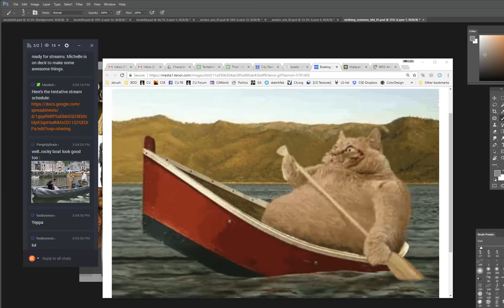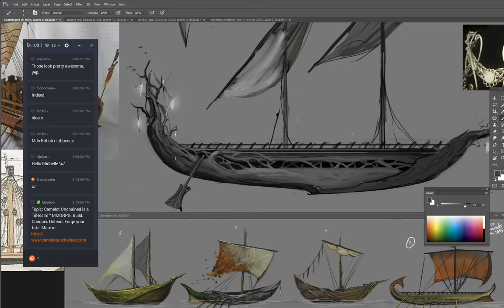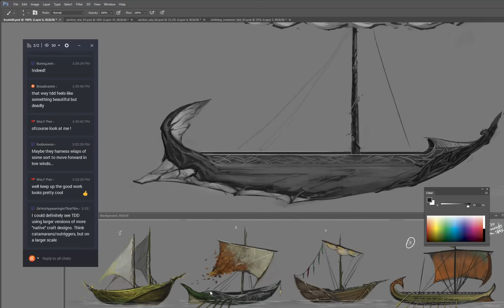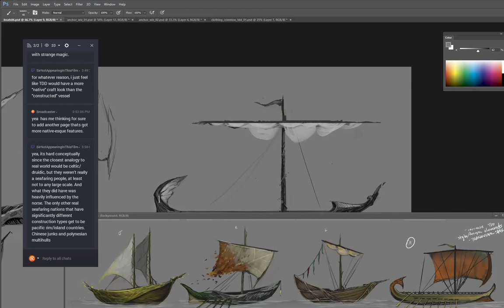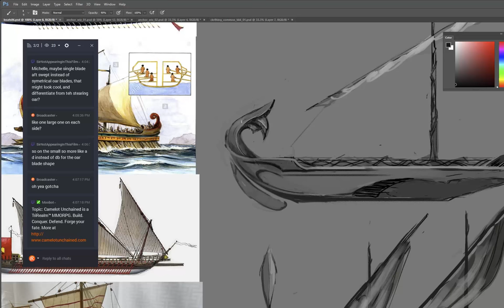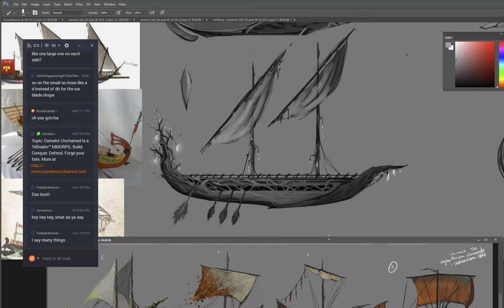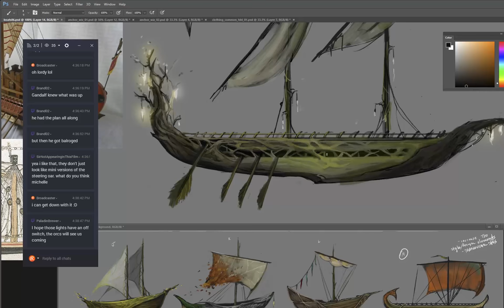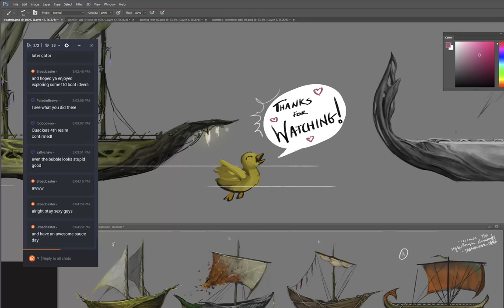Painting All the Things with Michelle - TDD Boats for Camelot Unchained - 11/2/2017